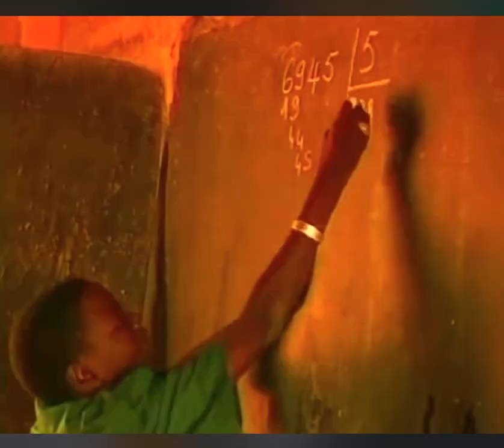Reportage sur Madou Sidiki Diabaté fait en 1993 par Sory Ibrahim Keita(ORTM)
1er reportage sur Madou Sidiki Diabaté,fait en 1993 par Sory Ibrahim Keïta(ORTM)Merci chers parents pour votre éducation et surtout ces témoignages…Que votre âme repose en paix.Inshallah vous serez toujours fier de moi qu’Allah veille sur nous tous ☝🏾